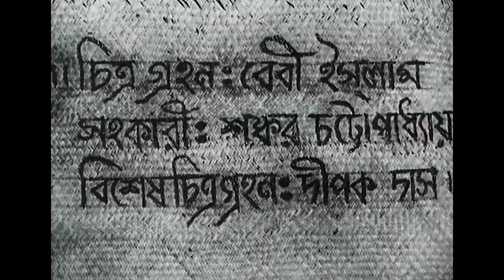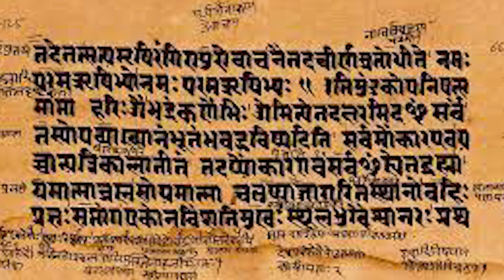Analyzing JUKTI TOKKO AAR GAPPO by Ritwik Ghatak | How To Read A Film? - Part 1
How To Read A Film?
In this episode, we bring to you how to read a film like Ritwik Ghatak's "Jukti Tokko Aar Gappo", from an academic perspective.